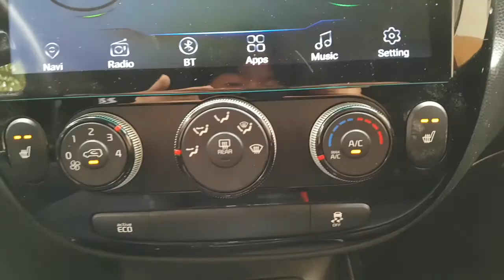2016 SOUL GK390032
2016 SOUL GK390032